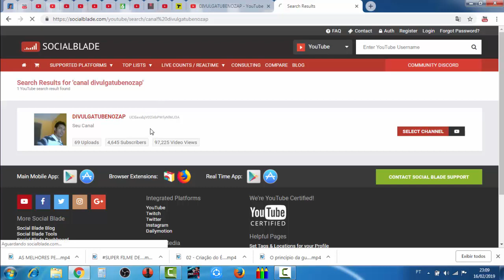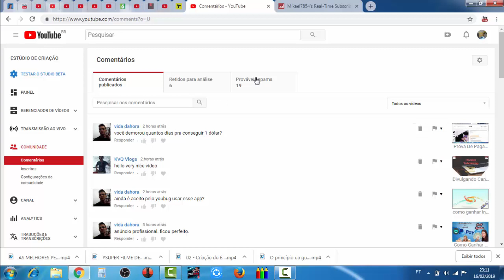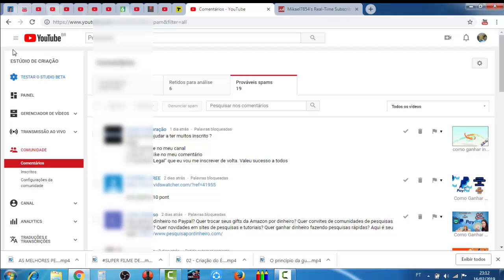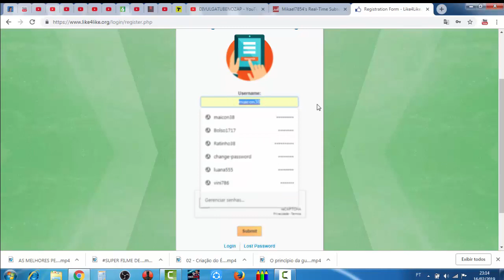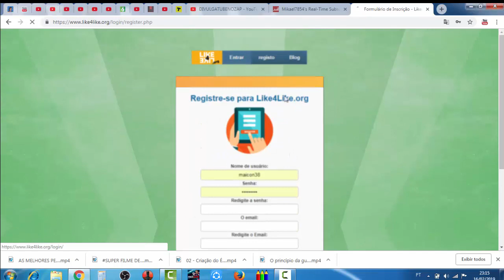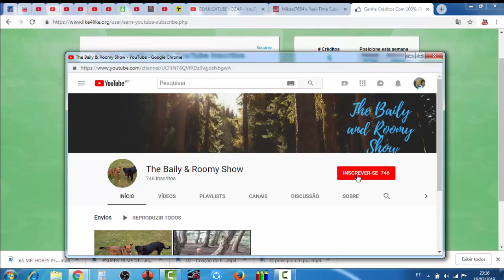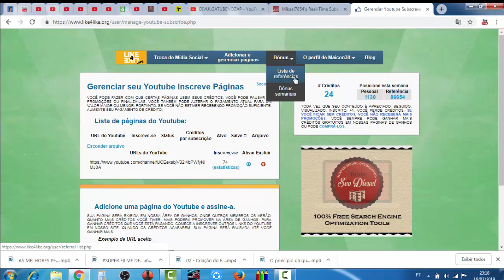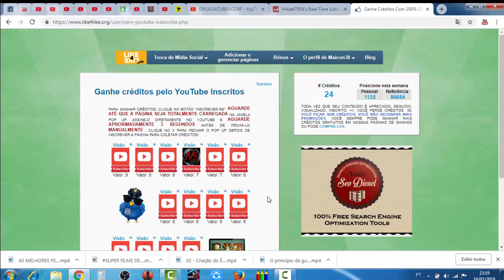Como Ganhar Inscritos No Youtube Com Esse Método Infalível ///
Olá. Pessoal do YouTube. Espero Que VCS Gostem Dos Vídeos. Vou Fazer O Melhor Possível Para Agradar A Todos.!
Pessoal Aqui Esta Os Links Do Site E Do Grupo Do Zap

Para Entra Para O Nosso Grupo Do Zap Deixa O Seu Numero Nos Comentários Para Que Eu Possa Adicionar Você Lá: